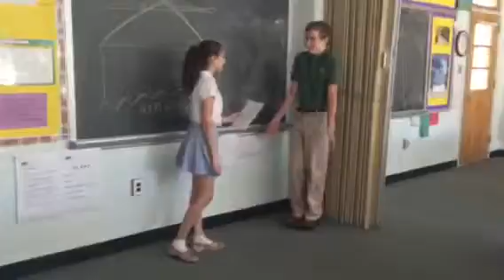JULIA TOM CULP